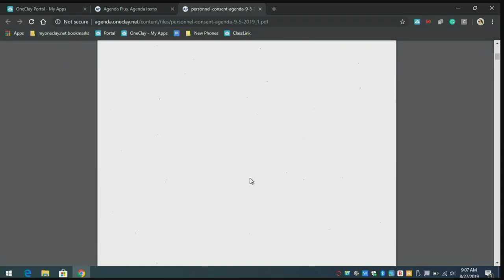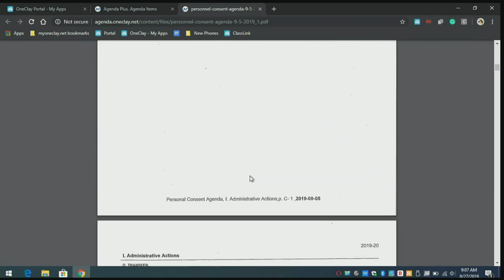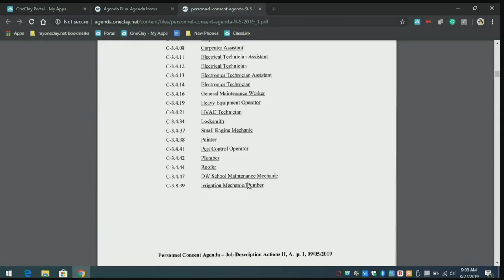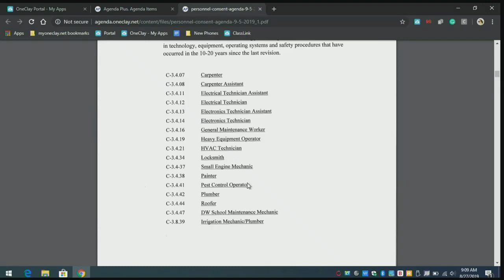August 27, 2019 School Board Agenda Review